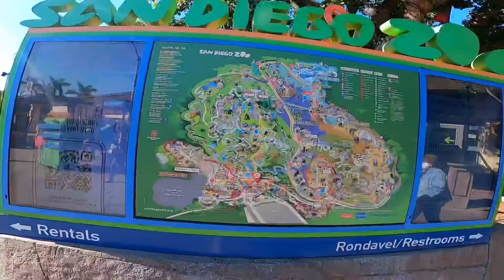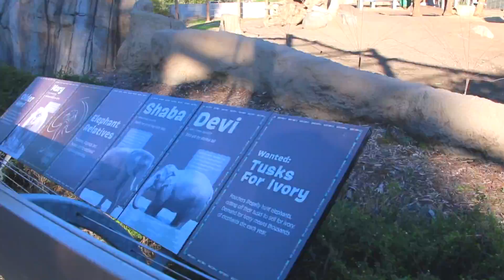San Diego Zoo & The Pulse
It’s been way to long since I have been to the San Diego Zoo and I forgot how fun it is! It’s a great way to spend time with the family or on a couples day outside in the fresh air! The tickets for a day pass are $60.00 per person and you can buy on line as well as check wait times before you go.
All the animals were out & we loved all the cats like the tigers, lions, snow leopards, and mountain lions!!